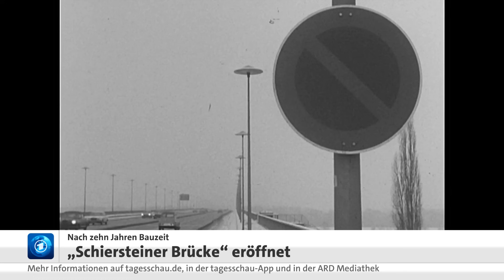Begleitet von Protesten: Autobahnbrücke bei Wiesbaden und Mainz eröffnet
Ein Ende der Staus ist in Sicht: Nach jahrelanger Bauzeit wird die neue Schiersteiner Brücke zwischen Wiesbaden und Mainz feierlich eröffnet. Am Montag wird der Verkehr dann erstmals komplett über die Doppelbrücke rollen.